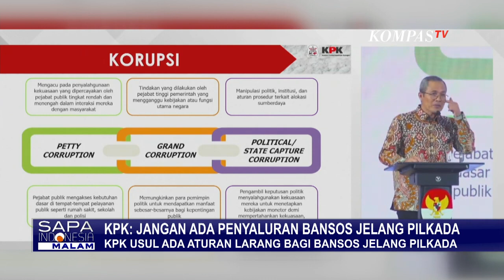Alasan KPK Usulkan Ada Aturan Larang Bagi Bansos Jelang Pilkada 2024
KOMPAS.TV - Komisi Pemberantasan Korupsi (KPK) meminta tidak ada lagi penyaluran bantusan sosial atau bansos jelang Pilkada 2024.

KPK menilai banyak masyarakat memilih caleg maupun pimpinan daerah karena faktor uang atau bantuan lainnya.

Wakil Ketua KPK, Alexander Marwata mengusulkan ada aturan yang melarang penyaluran bansos menjelang pemilu atau pilkada demi kualitas pemilu dan pilkada.

KPK menilai selama ini masyarakat lebih banyak memilih karena faktor uang atau bantuan lainnya.

Alexander juga menyinggung setiap menjelang pelaksanaan Pemilu atau Pilkada anggaran bansos sering melonjak